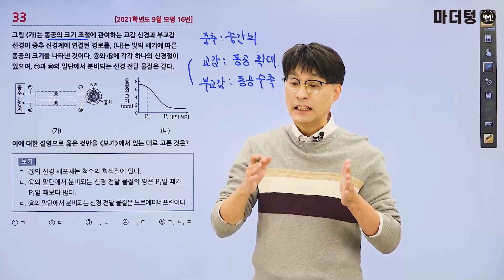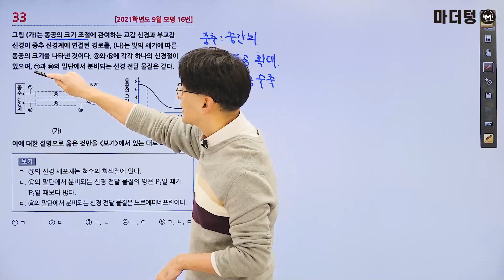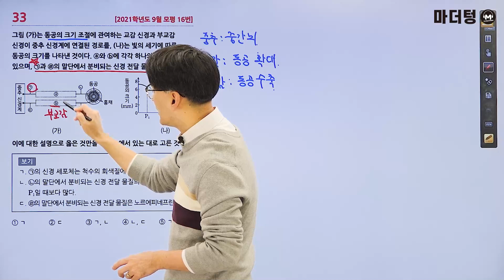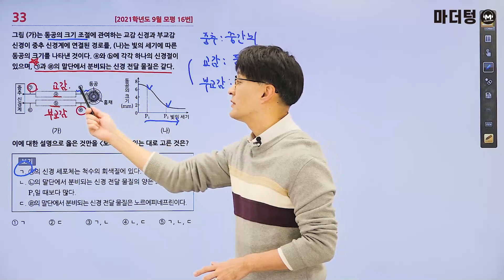마더텅 | 생명과학Ⅰ| 2021학년도 9월 모평 16번 (해설 : 오정석 선생님)